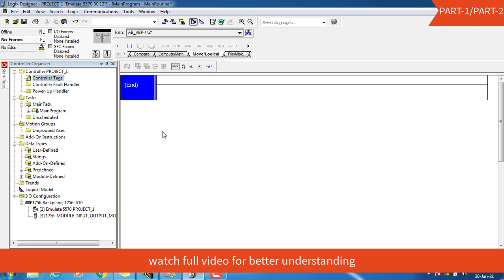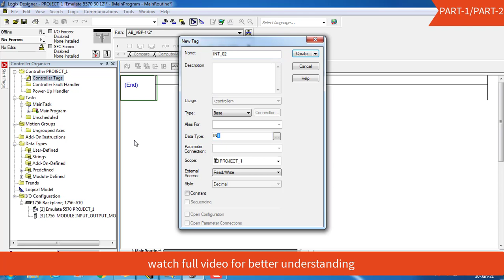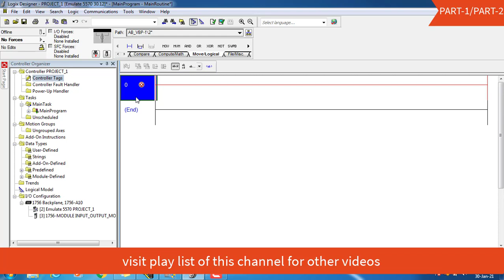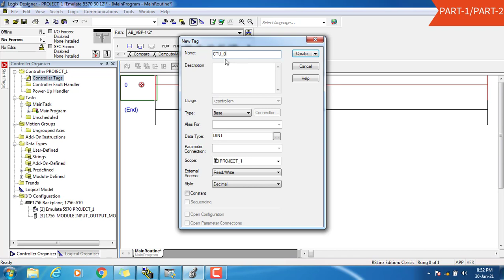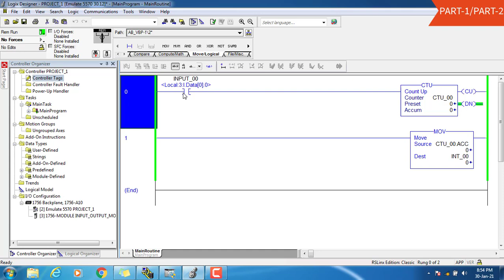MOVE (MOV) in RSLOGIX 5000/LOGIX DESIGNER Software (P1) PART-18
Hi friends,
In this video i have explained about the RSLOGIX 5000/STUDIO 5000/LOGIX DESIGNER software which can be use to program Allen Bradley's Large series of PLC's Like. Compact Logix, Flex Logix, Drive Logix, Soft Logix, Control Logix and Guard Logix.

Visit a Allen Bradley RSLogix 5000 Programming Tutorials Playlist for all the parts of RSLogix 5000.